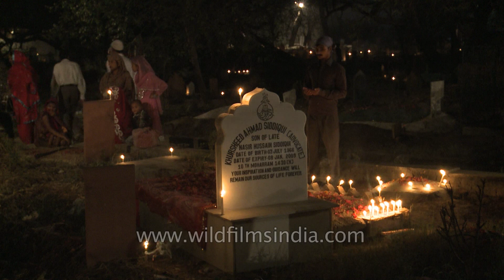Shab-e-Barat means the night of forgiveness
Muslims offer prayer at a graveyard during Shab-e-barat in Delhi, India.

Barat Night can be translated to acquittal/absolution, Urdu: Shabe Barat‎ in Persian, as well as in Urdu) is a Muslim event, celebrated on the 15th Sha'aban, the eighth month of the Islamic calendar. The word "‌Barat" translation and meaning in English is "the quality of being guileless", "without guile or deception".Muslims may also fast on this day or the day after. On this night Allah said : ` who wants forgiveness, I will forgive you. Who wants food, I will provide food.` Allah said this over again and again until fajr. The night of Shab-E-Barat also commemorates the entry of Muhammad into the city of Mecca. The festival of Shab-E-Barat is celebrated with pomp and enthusiasm by Muslims all over the world. For, Muslims believe that on the night of Shab-E-Barat God writes the destinies of all men for the coming year by taking into account the deeds committed by them in the past. It is considered one of the holiest nights on the Islamic Calendar.

The night of mid-Sha'aban is known as Laylatul Bara'ah or Laylatun Nisfe min Sha'ban in the Arab world, and as Shab-e-barat in India, Pakistan, Bangladesh, Iran, Afghanistan and Nepal. These names are translated as 'the night of records', 'the night of assignment' and 'the night of deliverance'. The observance involves a festive nightlong vigil with prayers; in some regions, this is also a night when one's deceased ancestors are commemorated.

Given the importance some Muslims attach to this night, you would be hard pressed to find any strong Hadith that mention this night. In fact you can find evidence in Al Quran on the contrary. There is no clear concept of this night some scholars think that it is right to celebrate this night but some do not as there is nothing much in Quran about this.

Shab-E-Barat means the night of forgiveness or Day of Atonement.

Sunnis observe Mid-Sha'ban as a night of worship and salvation. Various hadiths have been in this regard, some weak and others graded hassan or sahih. Scholars including Imam Shafii, Imam Nawawi, Imam Ghazzali and Imam Suyuti have declared praying on the night of mid shaban as acceptable.

In his Majmu`, Imam Nawawi quoted Imam al-Shafi`i's Kitab al-Umm that there are 5 nights when dua (prayer) is answered, one of them being the night of the 15th of Sha`ban.

The hadith by Imam Ibn Hajr Haythmi, states:Narrated by Muadh bin Jabal (RA) from Prophet (salallahu alaihi wasalam) who said: Allah turns towards his creation in the Night of Mid-Shabaan and He forgives all of them except for a Mushrik and one who hates other people [Az Zawaid #12860]. Classed as Sahih by Salafi scholar Nasiruddin Albani in his silsilah Al-Sahihah.

Another hadith in Musnad Ahmed hanbal "Allah looks at His creation during the night of the 15th of Sha'ban and He forgives His servants except two- one intent on hatred (mushanin) and a murderer (qatilu nafs). Classed Hassan by Albani in his silsilah Al-Sahihah.

Hadith classed sahih by Ibn Hibban "Allah looks at His creation in the night of mid-Sha`ban and He forgives all His creation except for a mushrik (idolater) or a mushahin (one bent on hatred)." [sahih Ibn Hibban 7/470]. Also reported by Tabrani [Al muajamul Kabir 20/108-9] and Al Bayhaqi [Shubul Iman 2/288]

'Aisha is reported to have said that Muhammad said,"This is the middle night of Sha'ban. Allah frees in it a large number of the people from the Hellfire, more than the number of the hair growing on the sheep of the tribe, Kalb. But He does not even look at a person who associates partners with Allah, or at a person who nourishes malice in his heart (against another muslim), or at a person who cuts off the ties of womb-relations, or at a man who leaves his clothes extending beyond his ankles (as a sign of pride), or at a person who disobeys his parents, or at a person who has a habit of drinking wine."

Source: Wikipedia